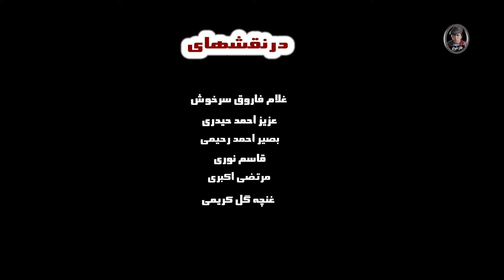نمایش " امتحان رفاقت "